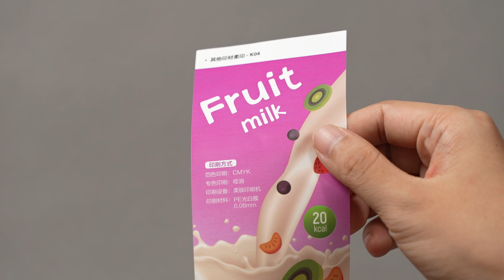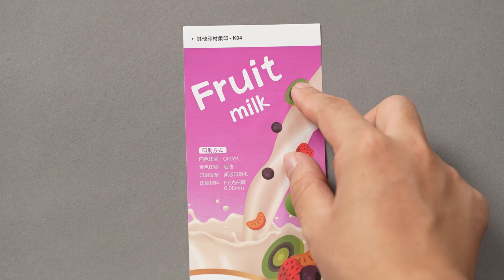K04 PE光白膜0 08mm四色+专色柔印